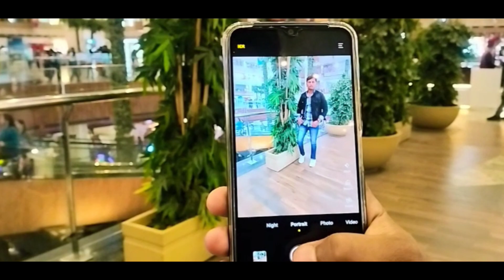My new vlog gaurcitymall || full masti with brothers with sister 😀